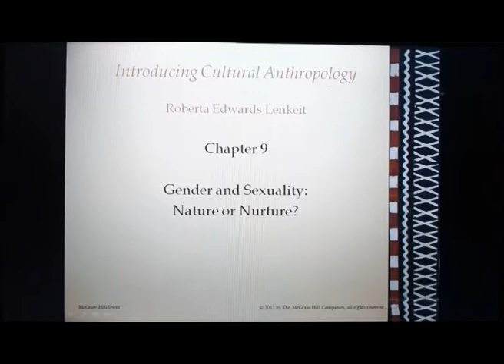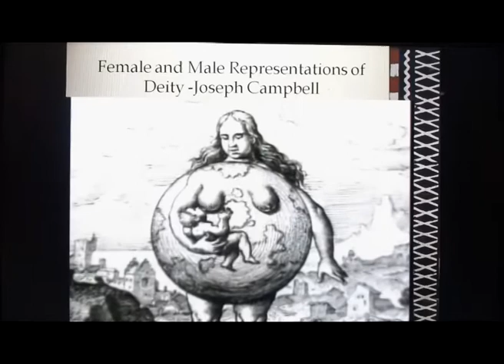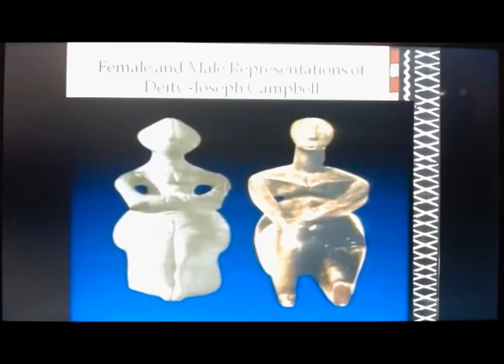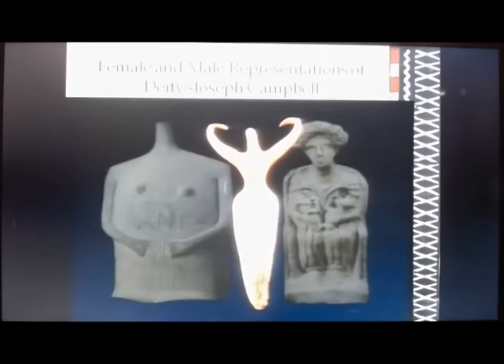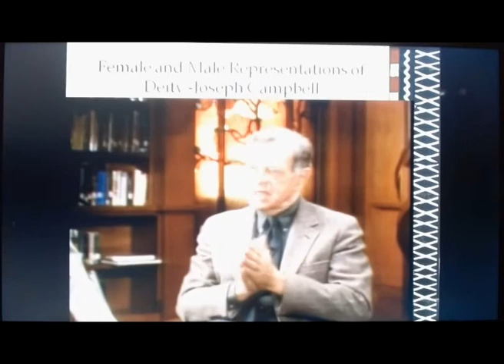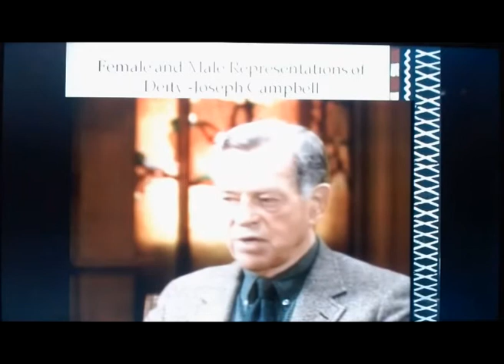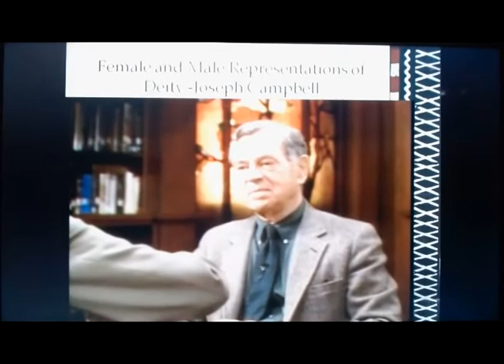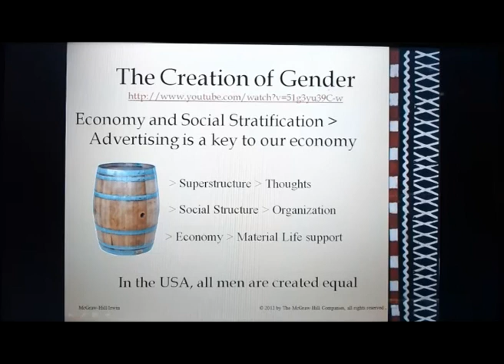Chapter 9 Sex and Gender 1 of 7 video lecture